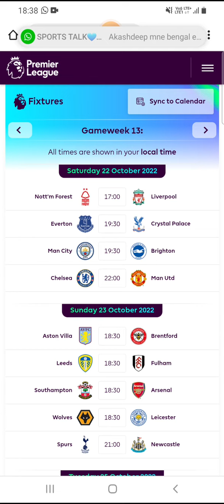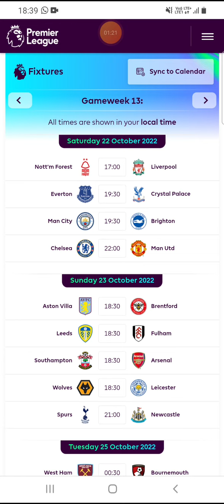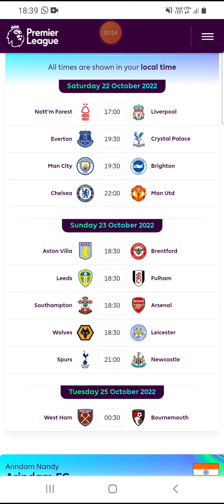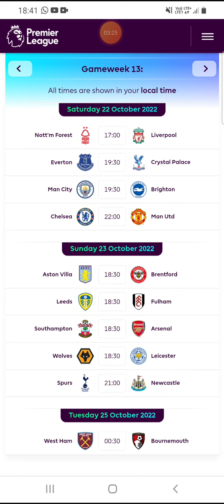FPL gameweek 13 team selection 2022/23 | Fantasy Premier league Statergy with All team analysis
gamweek 13 2022 fpl team prediction